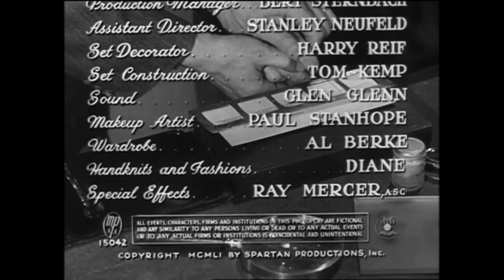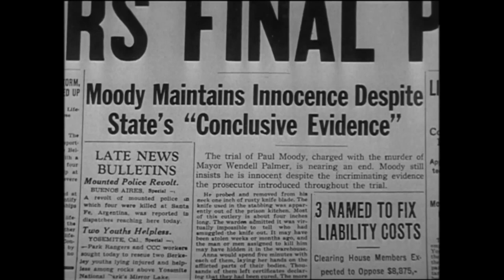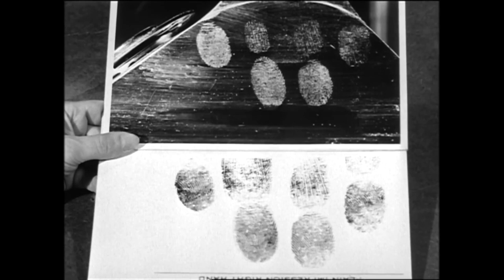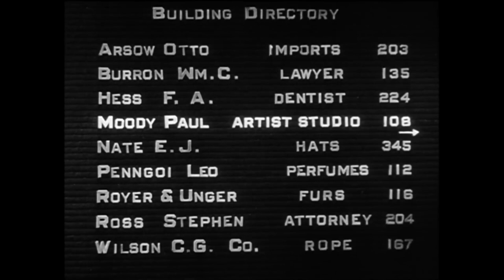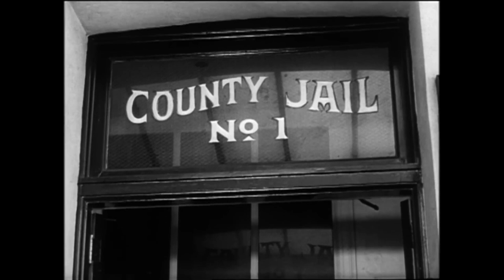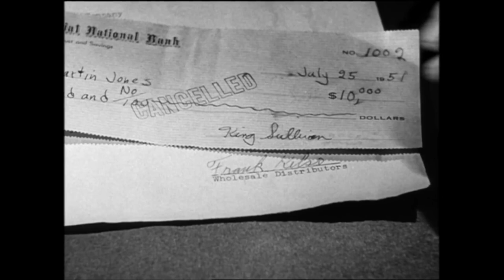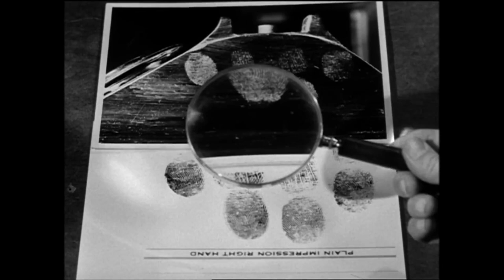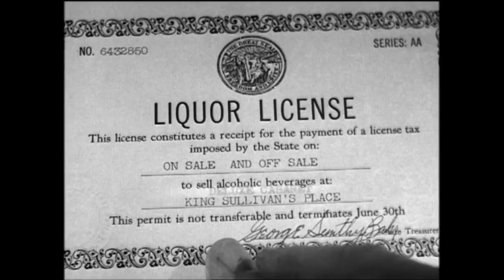Fingerprints Don't Lie 1951. Crime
Directed by Sam Newfield and starring Richard Travis, Sheila Ryan and Margia Dean.